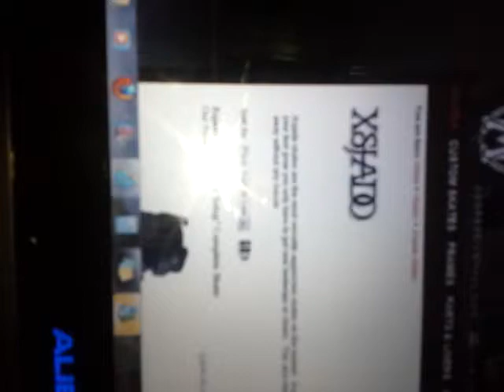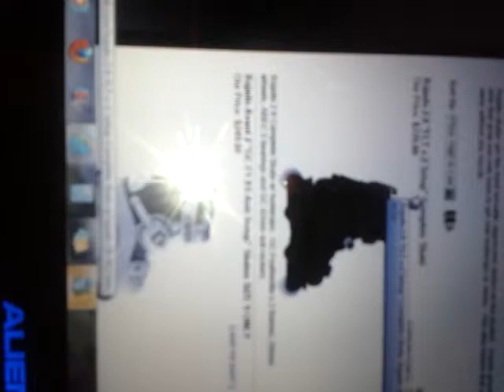XSJADO'S JC ROWE REVIEW 2013 (NON REPTILE RELATED)